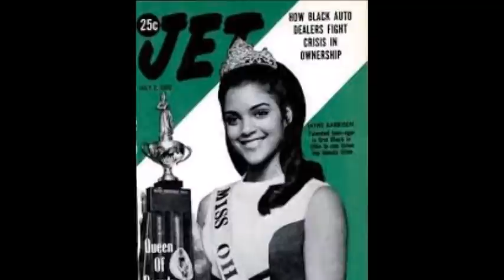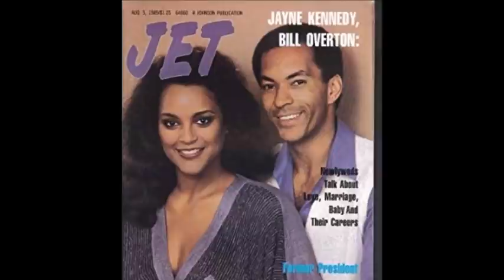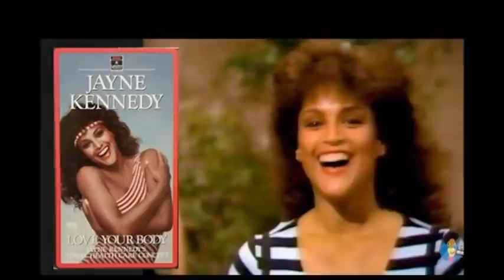Jayne Kennedy : THEN and NOW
Swoopes Entertainment Bio On 1970s star Jayne Kennedy

SHARE ON FACEBOOK AND TWITTER WITH FRIENDS.